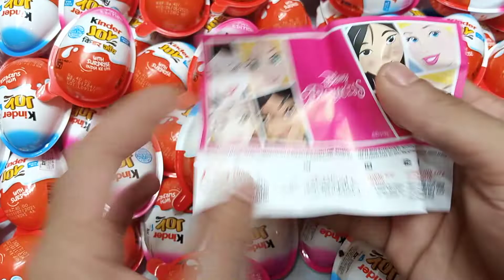200 Kinder Surprise Eggs / ASMR Satisfying video / A Lot of Candy